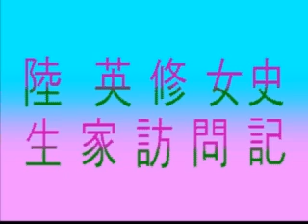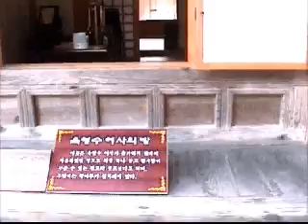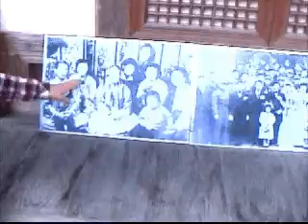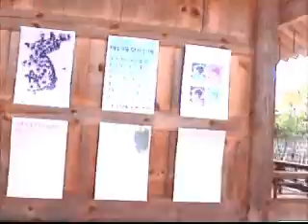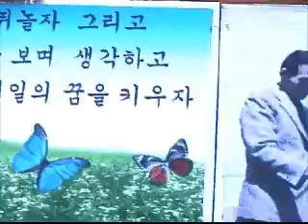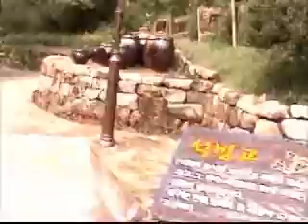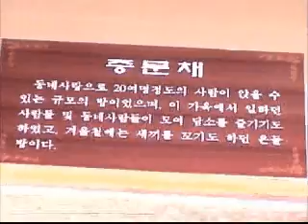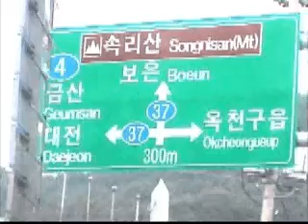The First Lady House Visitㅡ!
The  First  Lady  House  Visitㅡ!.avi